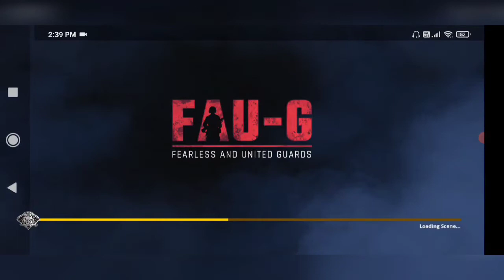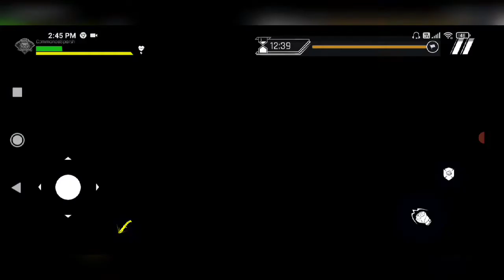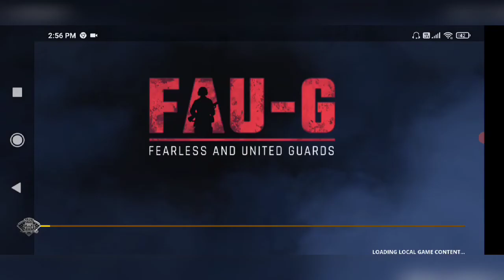Let's help our brave man || Indian game || Fau-g || Sparsh Shah